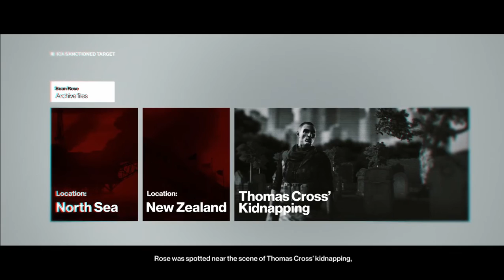HITMAN (2016) · Mission: 'Freedom Fighters' Gameplay Walkthrough | [HD 720P]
HITMAN Gameplay Walkthrough of the Episode 5 - Colorado Mission: "Freedom Fighters".  HITMAN  stealth gameplay in 60fps 1080p on  PC, and Xbox One. This HITMAN Playthrough utilizes opportunities: Tongue Tied, The Audition, and Point Man .  Watch the Mission Briefing first .

In this video I'll show you how to unlock the "Silent Assassin / Suit Only" challenge during the "Freedom Fighters" mission from Colorado location, played on "MASTER" difficulty.

The Colorado location is available only if own "HITMAN Game of the Year Edition" or the DLC "Legacy Pack" for HITMAN 3.

Hitman Series is a dedicated fan-channel and in no way tied to IO Interactive or Warner Bros. Interactive Entertainment.

🕐 Timecode 🕐
00:00​ - Emphatic Gamer Full Gameplay

🎧 MUSIC